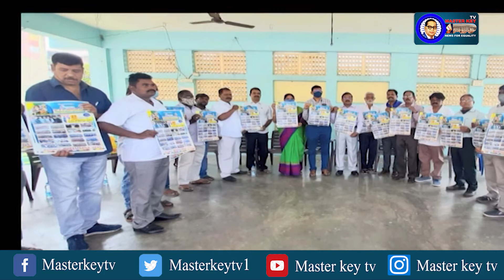Nov 26వ రాజ్యాంగ దినోత్సవ సందర్బంగా రన్ ఫర్ అంబేద్కర్ కార్యక్రమం || Masterkey TV News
Category